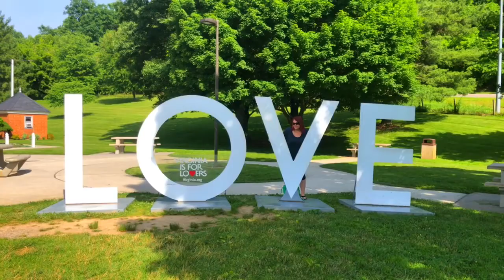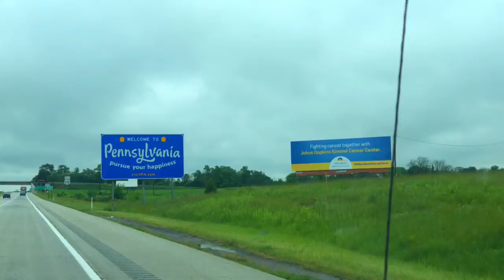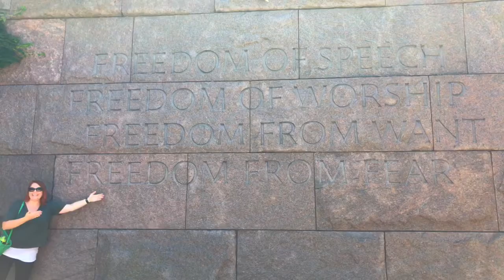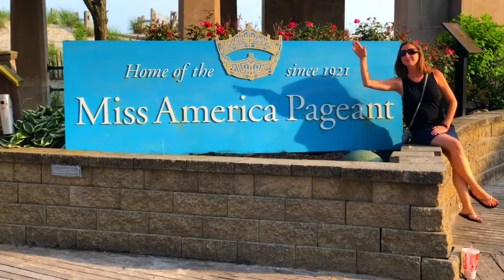To the North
Jessica and Rebecca’s Road Trip to the North (Part 1)
Fan video of "We Shall Be Free" by Garth Brooks.